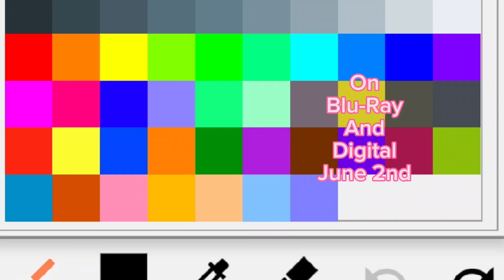DreamWorks Gacha Club University (2024) On Blu-ray And Digital June 2nd